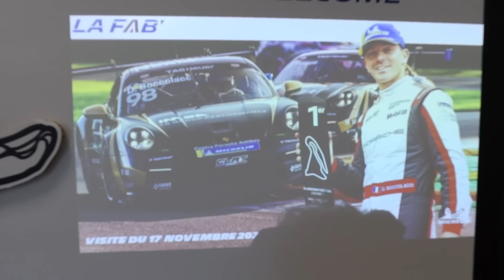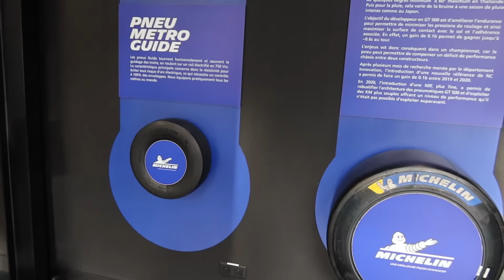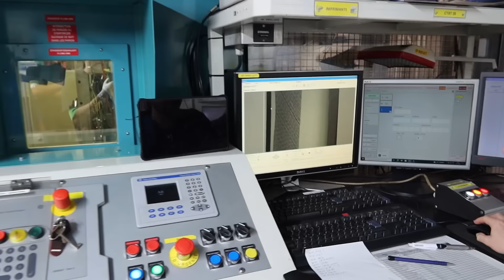JE FABRIQUE UN PNEU à la MAIN pour la première fois!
Merci à Michelin de nous avoir ouvert leurs portes pour découvrir comment on fabrique un pneu de course !
C’est une vidéo que je tenais à faire pour comprendre un peu plus. Et j’espère que vous aussi vous avez comprieuhhh.

D’ailleurs, Julien est toujours célibataire 😌